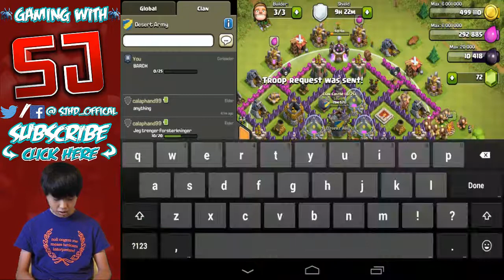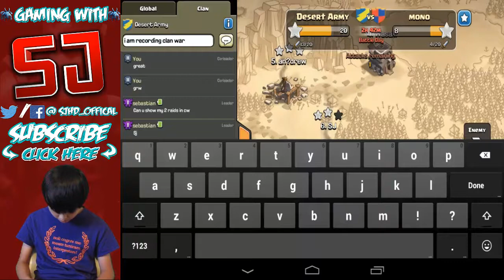Clash of Clans | Clan Wars | EP.16 | So Much Support (Thanks Guys)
The Outro Music is NON-COPYRIGHTED Dubstep EDM by Droideka and the song name is Human Error